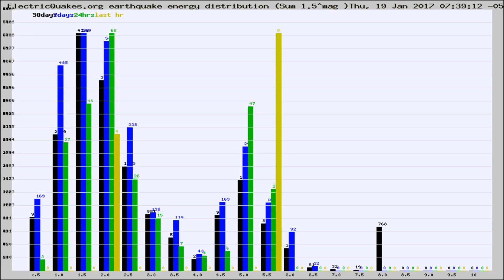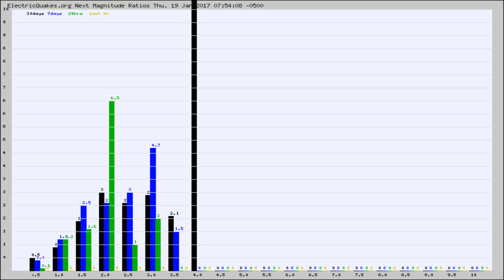Todays_Hourly_World_Earthquake_Statistics_from_ElectricQuakes.org_01-19-17+08:02:01